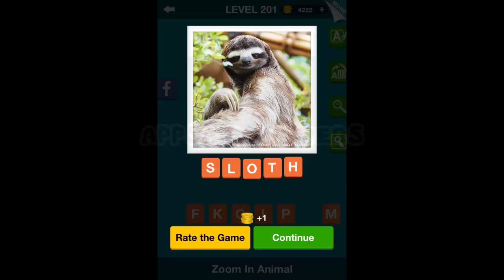Zoom In Animals - Level 201-210 Answers